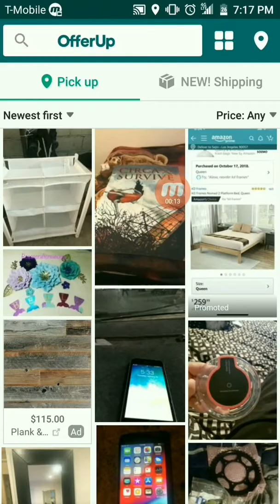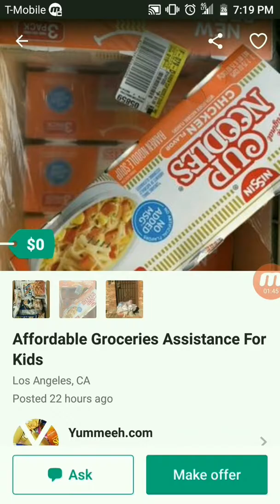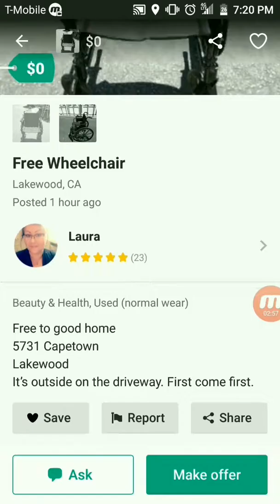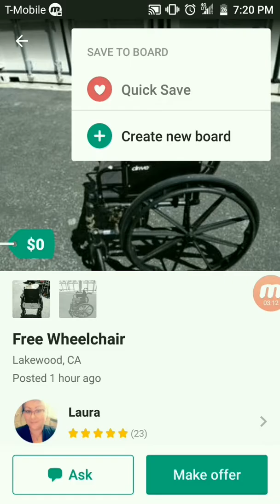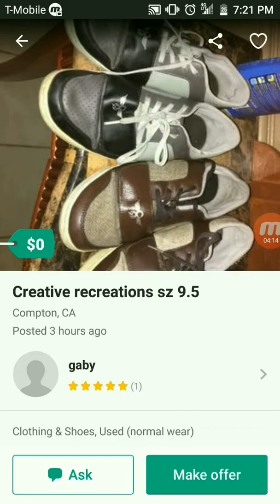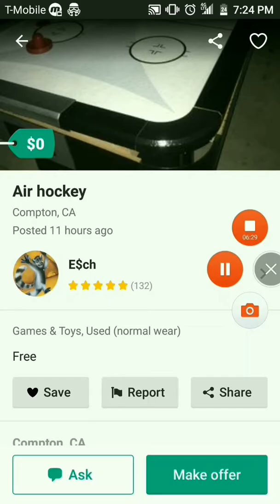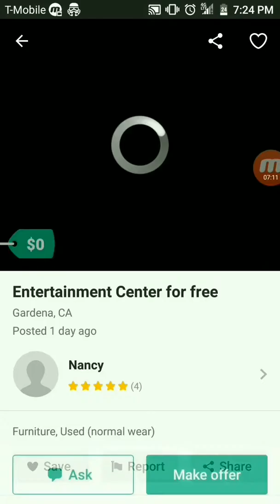Offer up Free funny stuff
upload everyday